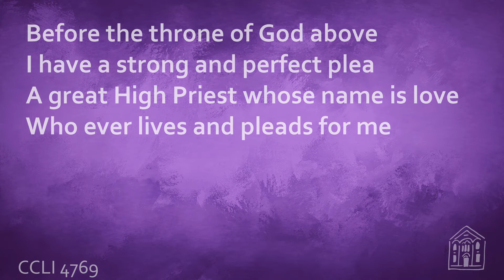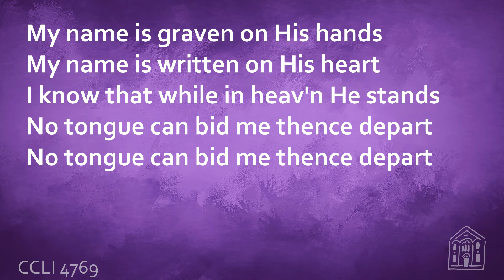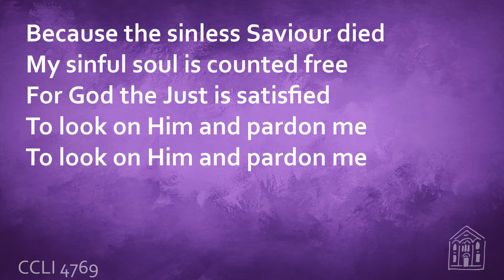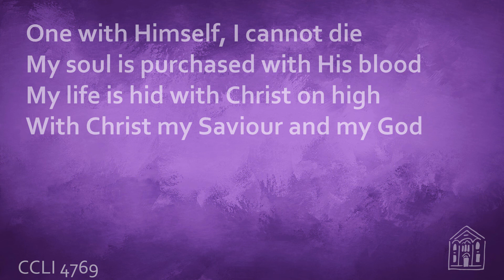Before the Throne